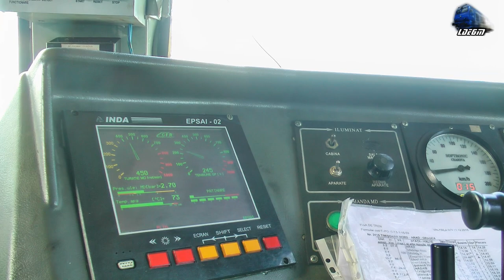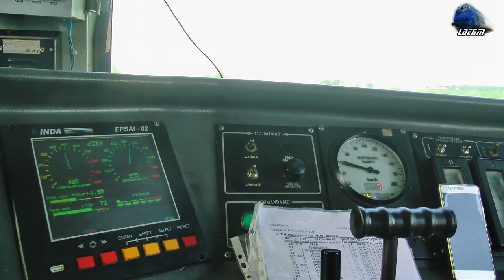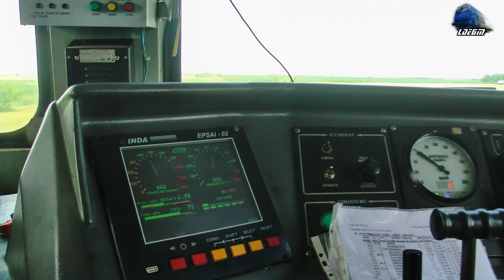Cabview/Führerstandsmitfahrt Locomotiva 060-DA/LDE2100 Dieselok la Drum/on the Railroad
1:Cabview/Führerstandsmitfahrt/Vedere din Cabina - Locomotiva Diesel Electrica/Dieselok 060-DA/LDE2100